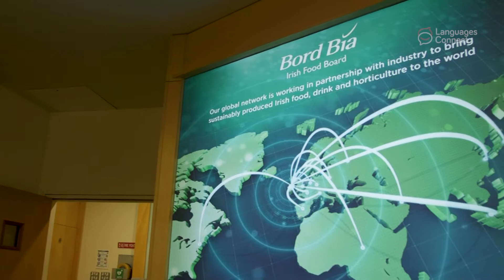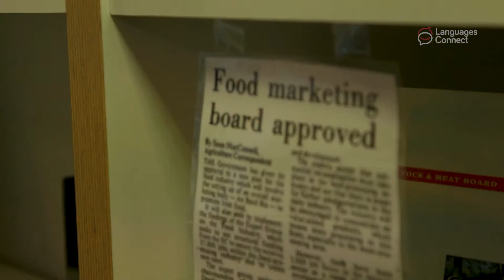Tara McCarthy | Bord Bia | Languages Connect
Bord Bia CEO Tara McCarthy discusses growing overseas employment opportunities with foreign languages and growth in need for skills in Chinese, Japanese among others.

Learn more about the advantages of studying foreign languages and upcoming events